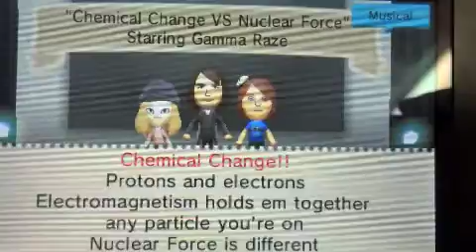Tomodachi Life Chemical Change Nuclear Force Project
A School Project for Physical Science class. The game used is Tomodachi Life for Nintendo 3DS by Nintendo.